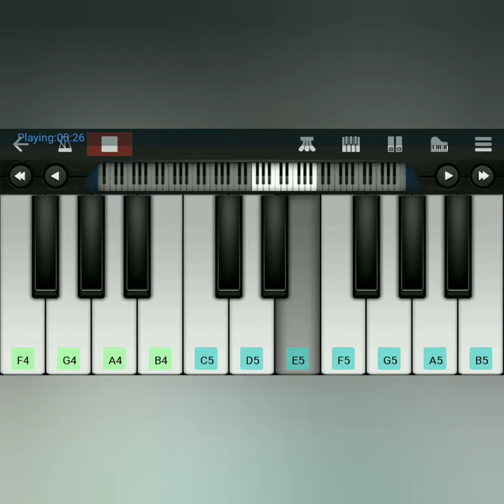Chellamma Tik Tok Ban Song Keyboard Cover | Doctor | Anirudh Ravichander | Siva Karthikeyan|Nelson